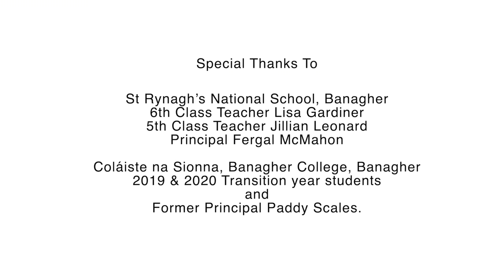From the Shannon to St Rynagh's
Song written by Jessica Traynor in collaboration with 2020 Transition Years of Banagher College, composed by Elaine Agnew and sung by the 2021 6th Class of St Rynagh's National School.
The song and film forms part of a larger per cent for art project commissioned by Offaly County Council Arts Office funded by the Department of Housing, Planning and Local Government. Poet Jessica Traynor worked with the community of Banagher to produce a pamphlet of poetry inspired by the history and folklore of Banagher.